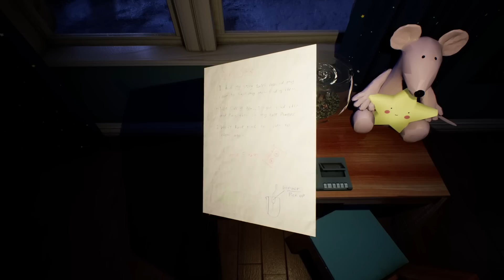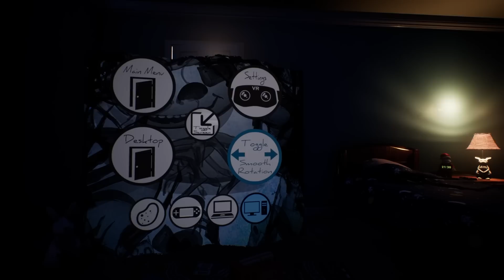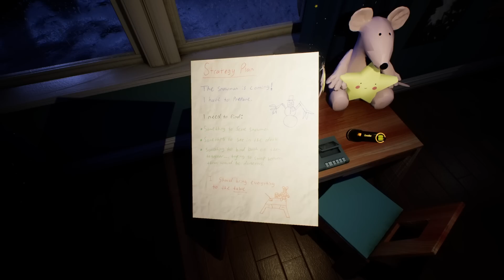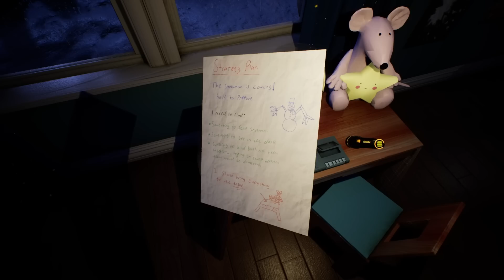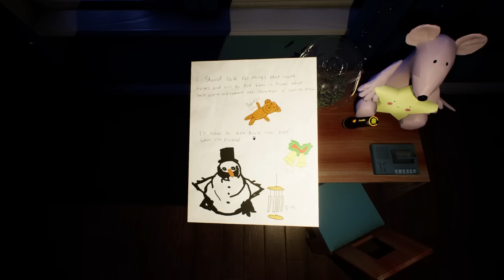A KILLER SNOWMAN WAS HIDING IN MY BEDROOM WAITING TO EAT ME.. - Frosty Nights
Frosty Nights a horror game where a bedtime story where an evil Snowman comes to life isnt only a story..